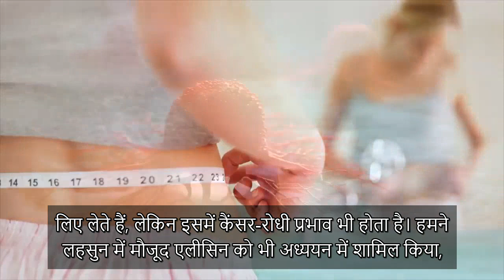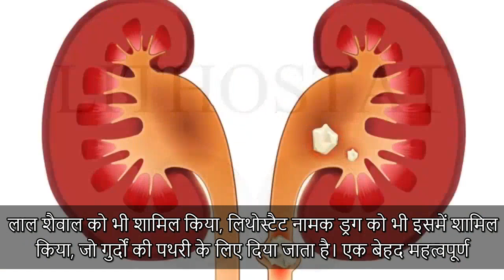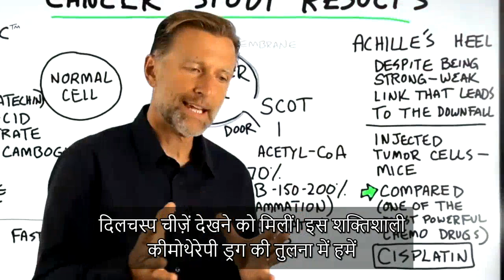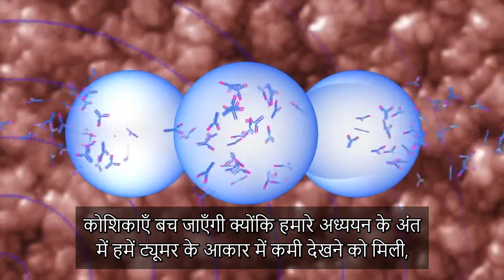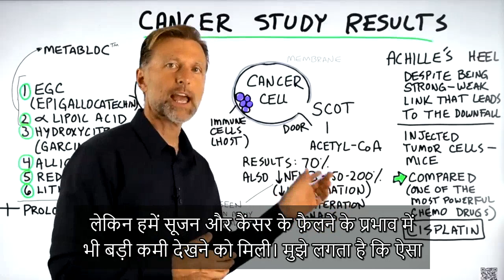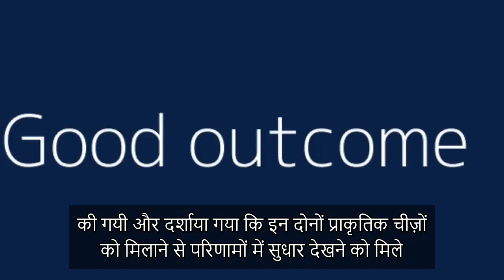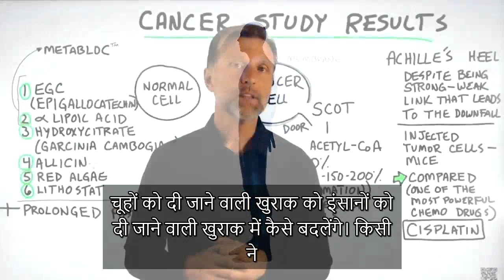मैंने कैंसर पर एक शोध किया है, चलिए उसके परिणाम देखते हैं - Dr. Berg Hindi Sub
कैंसर पर किए गए हमारे शोध को आपने सपोर्ट किया है, उसके परिणाम अब प्रकाशित हो चुके हैं। चलिए परिणाम देखते हैं!

0:00 परिचय: हमारा कैंसर शोध प्रकाशित हो चुका है!
0:30 शोध किस बारे में था?
2:30 हमने क्या पाया
6:30 कैंसर से सफ़लता की एक बेहतरीन कहानी यहाँ देखें!

हमने यूरोप में चूहों पर एक कैंसर शोध किया और वह शोध अब समाप्त हो चुका है और परिणाम आख़िरकार प्रकाशित हो चुके हैं! आज, मैं इस शोध के परिणामों का आसान भाषा में सारांश देना चाहता हूँ।
इस शोध में हमने कीमोथेरेपी के सबसे शक्तिशाली ड्रग की तुलना प्राकृतिक रसायनों के विभिन्न मिश्रणों से की।
इन प्राकृतिक रसायनों में निम्नलिखित शामिल थे:
1. एपिगैलोकैटेचिन
2. एल्फा-लिपोइक एसिड
3. हाइड्रोक्सीसिट्रेट (गर्सिनिया कम्बोजिया)
4. एलीसिन
5. लाल एलगी
6. लिथोस्टैट (प्राकृतिक रसायन नहीं है)

कैंसर कोशिकाओं में एक स्कॉट (SCOT) द्वार होता है, जिससे कोशिकाओं के विकास में मदद मिलती है। हमारी मुख्य रणनीति यह थी कि हम प्राकृतिक चीज़ों का इस्तेमाल करेंगे और कैंसर कोशिकाओं की मेम्ब्रेन के विकास के लिए ज़रूरी कच्चे माल को अवरोधित करेंगे। मेम्ब्रेन के बिना कैंसर कोशिका विकसित नहीं हो सकती।
हमारा प्रोटोकॉल कीमो ड्रग की तुलना में 70% प्रभावशाली रहा। कैंसर कोशिकाओं को मारने के लिए कीमोथेरेपी एक शक्तिशाली तरीका है। लेकिन, उसी समय पर, इससे प्रतिरक्षा कोशिकाएँ भी नष्ट हो जाती हैं। इसके विपरीत, हमारे प्राकृतिक उपचार ने प्रतिरक्षा कोशिकाओं को नष्ट नहीं किया।
सूजन और कैंसर के बीच गहरा संबंध है। ऐसा माना जाता है कि सूजन वाले क्षेत्रों में कैंसर फ़ैल सकता है।
हमारे शोध ने NFKB में एक बड़ी कमी दिखाई, जिसे आप सूजन और कैंसर फ़ैलने के बायोमार्कर के रूप में देख सकते हैं। इसका अर्थ यह हुआ कि हमें सूजन और कैंसर के फ़ैलने में बड़े पैमाने पर कमी देखने को मिली।
मुझे नहीं मालूम कि ये प्रोटोकॉल आपके लिए काम करेगी या नहीं। लेकिन, यदि मुझे कैंसर होता, तो मैं सूची में दिए गए पहले पांच प्राकृतिक रसायनों के साथ लंबी अवधि की फास्टिंग भी करता।

विडियो देखने के लिए आपका धन्यवाद। मुझे आशा है कि इस विडियो के ज़रिये आपको हमारे कैंसर शोध के दिलचस्प परिणामों की बेहतर जानकारी प्राप्त हुई होगी। अगले विडियो में मिलते हैं।